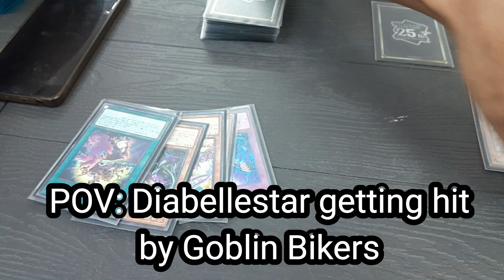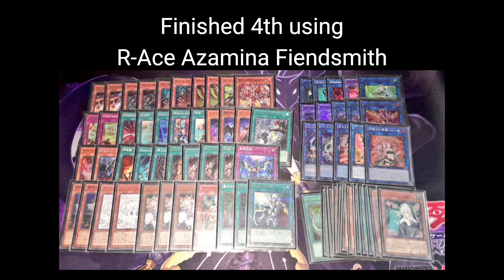GOBLIN BIKER! Super Short Tournament Vlog ep 16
Did not go versus Maliss despite having two players using it. Also, hate the TCG name.

10.2024 OCG banlist 4th @davaoyugioh
R-Ace Fiendsmith Azamina
1. Mermail Atlantean ✅✅
2. Goblin Biker ❌❌
3. Blue Eyes ✅❌⏰

No damage both players last 3 turns. Would have gotten 2nd or 3rd if won last round. Not bad for a return game.